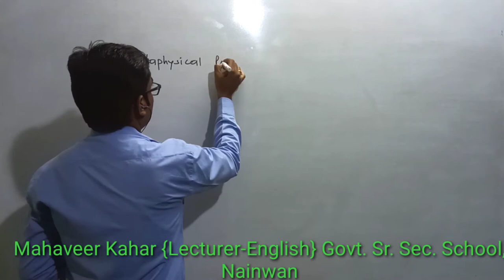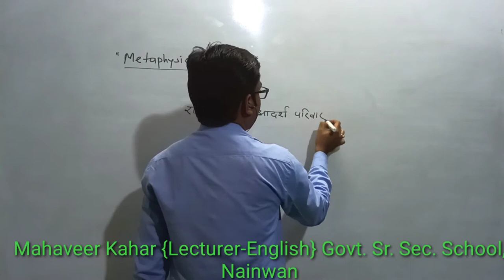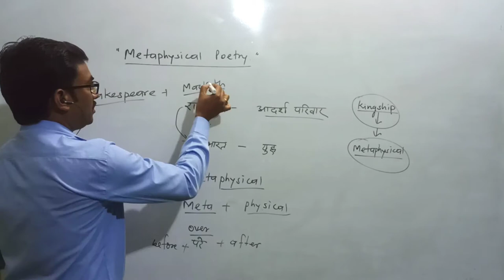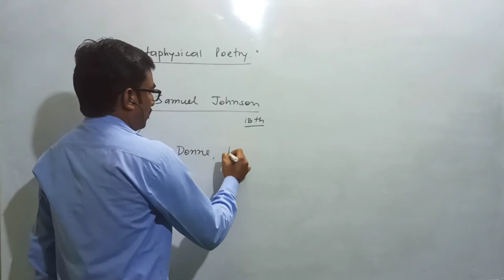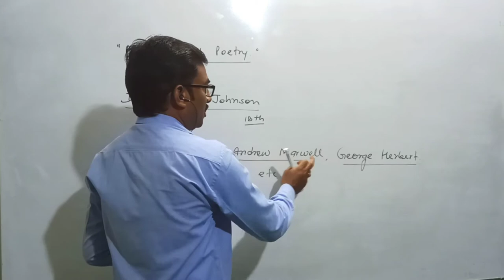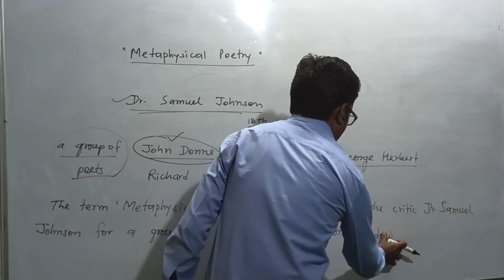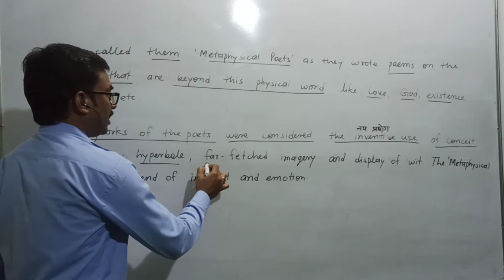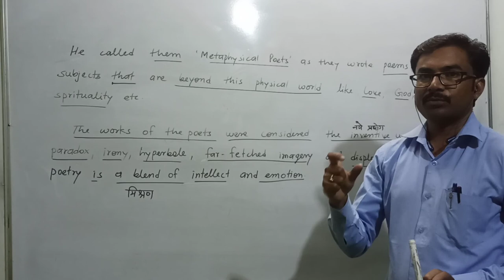Literary Terms class 12 RBSE English Literature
Literary Term... Metaphysical Poetry